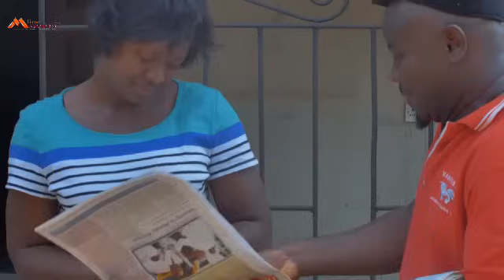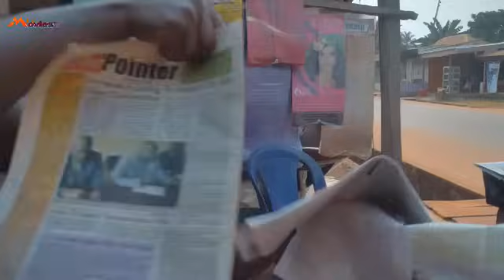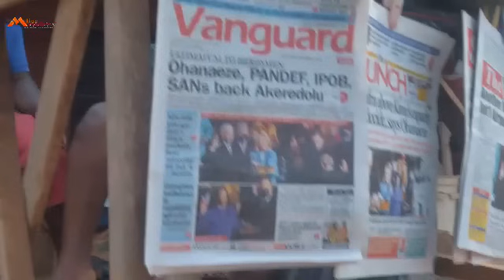HW D RICH PRINCE WHO CAME FROM D CITY 2FIND A GOOD WIFE CHOOSE DPOOR LADY OVER OTHER LADYS1-NEW2024